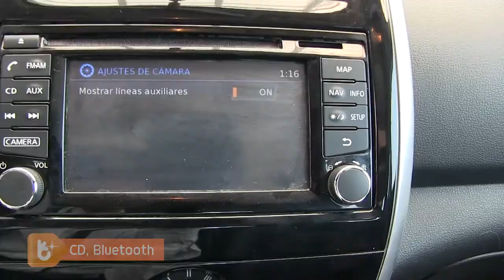Nissan Versa 2015 960284